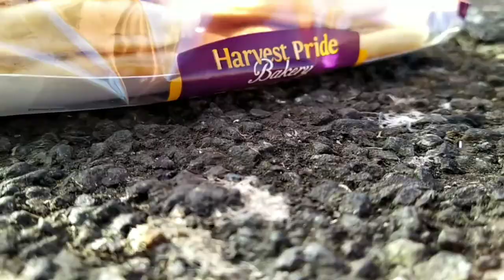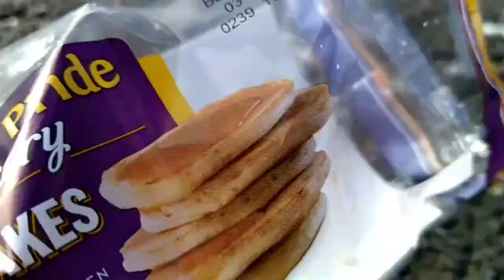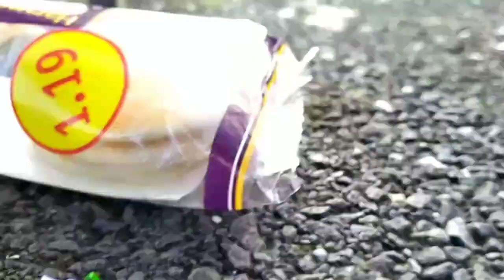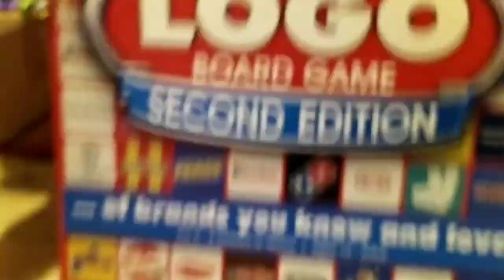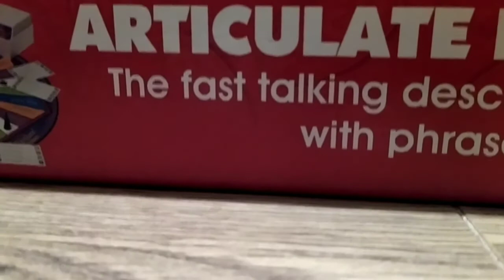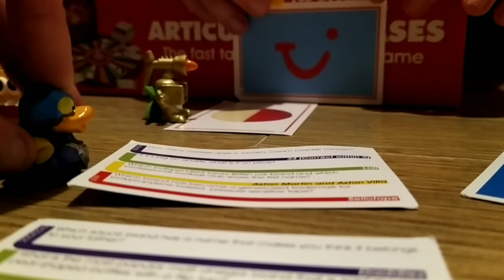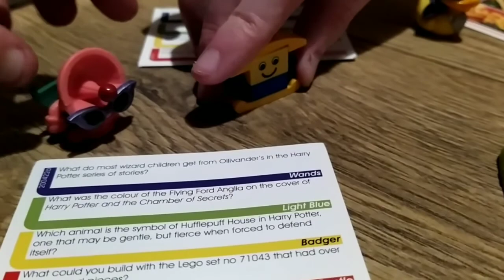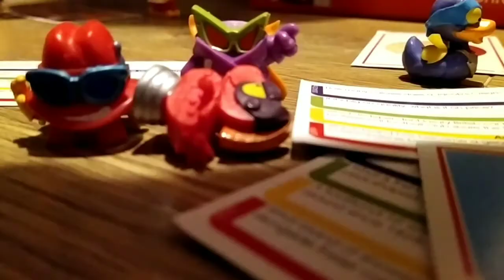Stickery Mayhem Crashlings in Space E2 - Battle Horse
Wait! Don't forget the brand new golden leader Lord Torch! In this episode, the Danger Zoners meet the Speed Patrol, Bad Quack feeds the geese pancakes, Goggle plays another game and the superzings go to school!